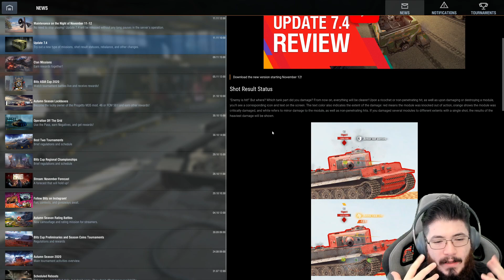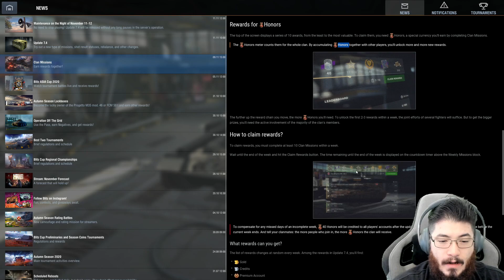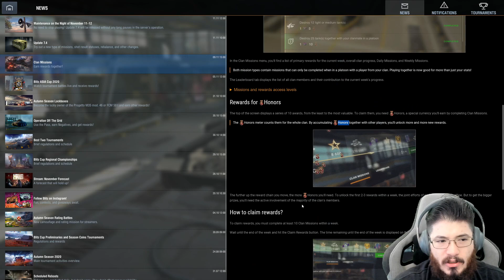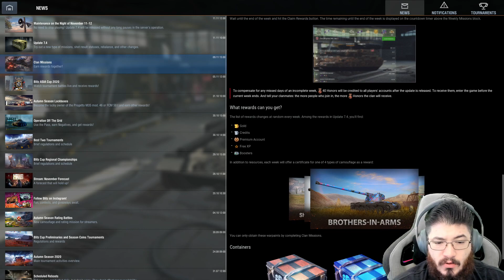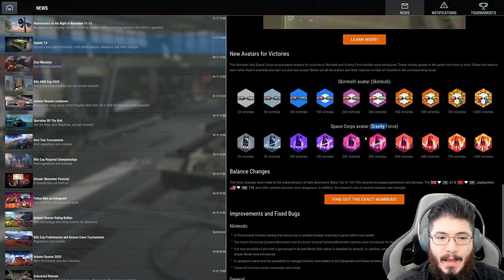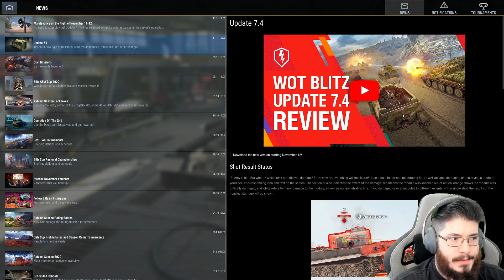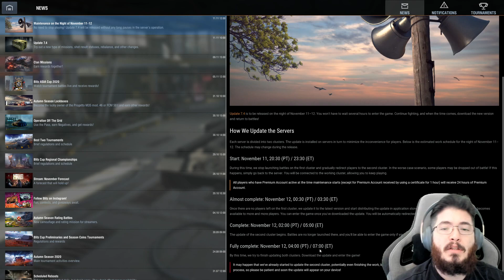WoT Blitz en Español | Actualización 7.4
Todo sobre la 7.4 y lo que viene con ella, como misiones de clanes y balance.

¡Apoya al canal y llevate algo, desde una playera hasta una taza! Más diseños siempre en camino.

Ya estamos haciendo directos en Twitch!